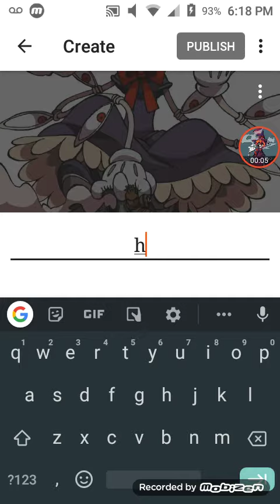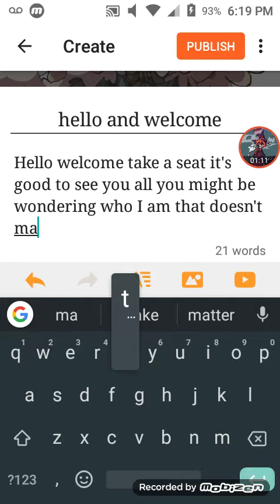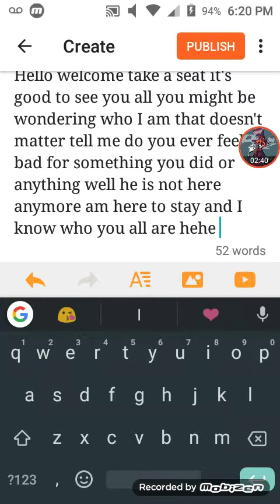Something is wrong...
Sorry for the background noise it won't happen again I promise you all that hehehe I am here to stay...